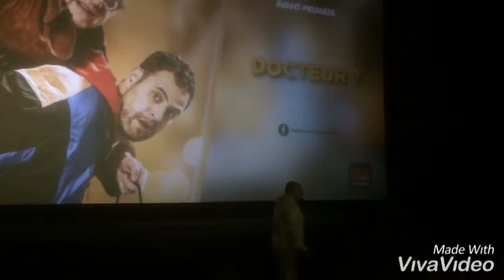Avant Première Docteur ? au CGR BRIGNAIS